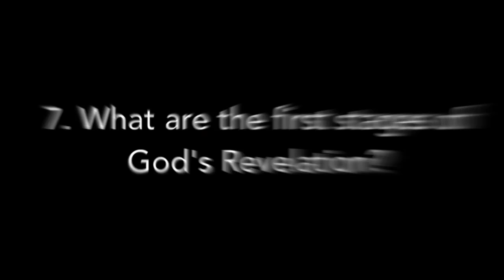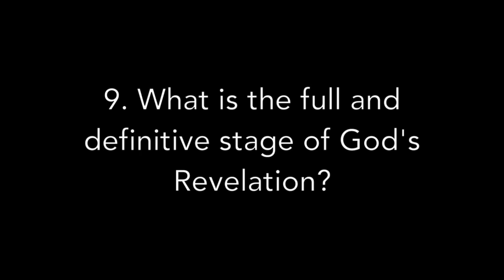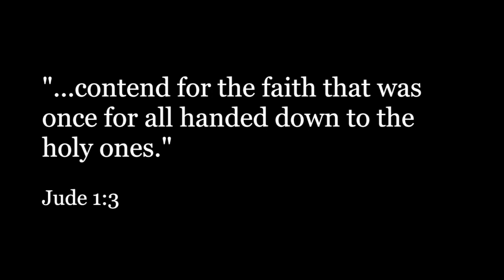God Comes to Meet Man: Divine Revelation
Divine Revelation. Adaption of The Compendium of the Catechism of the Catholic Church #6-10. Comes to Meet Man